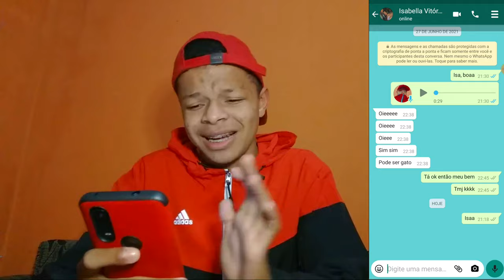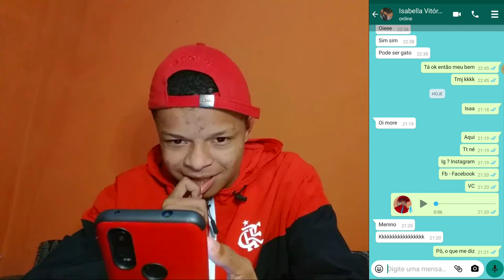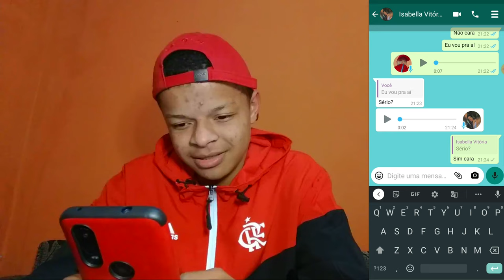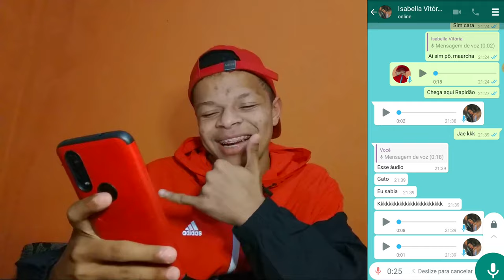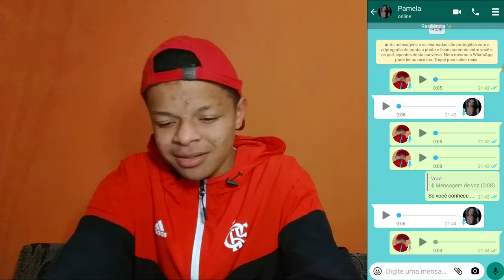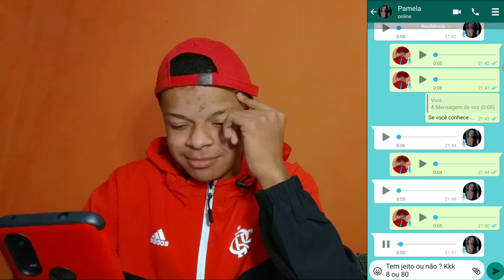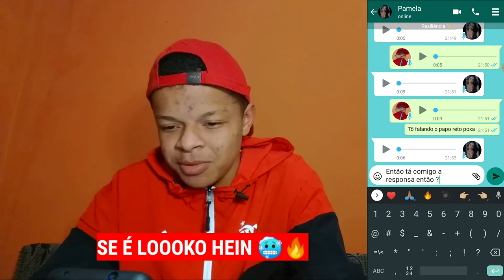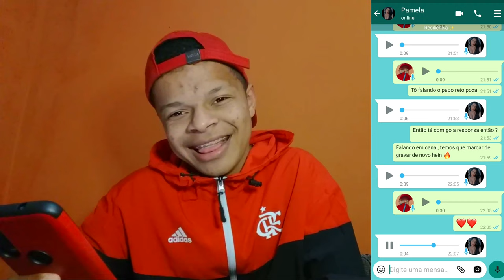XAVECANDO MULHERES NO WHATSAPP 3 | Breno Petkovic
CANTANDO MULHERES NO WHATSAPP 3 | Breno Petkovic

--- 𝙣ã𝙤 𝙥𝙖𝙧𝙚 𝙥𝙤𝙧 𝙣𝙖𝙙𝙖!